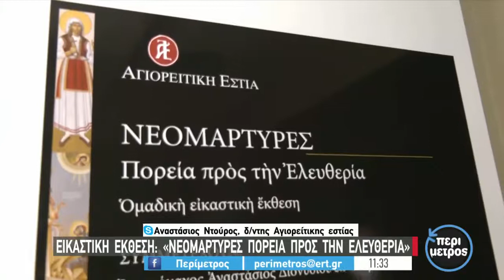Εικαστική έκθεση «Νεομάρτυρες πορεία προς την ελευθερία» | 28 06 2021 | ΕΡΤ